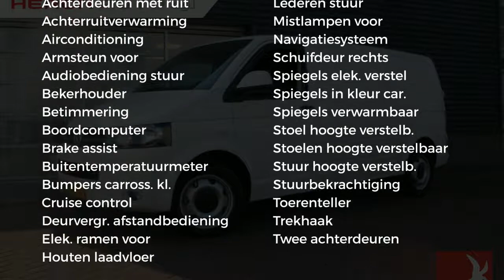Volkswagen Transporter | Koelsysteem bouwt druk op | DSG 180 | Leder| Navi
Gem. verbruik: 7,0 l/100km
Verbruik stad: 10,0 l/100km
Verbruik snelweg: 6,0 l/100km
Emissie: 208,0 g/km

Merk: Volkswagen
Model: Transporter
Type: | Koelsysteem bouwt druk op | DSG 180 | Leder| Navi
Bouwjaar: 2010
Vermogen: 179 kW
Cilinderinhoud: 1.968 cc
Aantal cilinders: 4
Brandstof: diesel
Transmissie: automatisch
Gewicht (leeg): 1.971 kg
Max trekgewicht: 2.500 kg
Carrosserievorm: commercial truck (4 drs)
Kleur: wit

Accessoires:
* Achterdeuren
* Achterruitverwarming
* Airbags voor
* Airconditioning
* Bedrijfswagenlengte lang
* Bekerhouders
* Bestuurdersstoel in hoogte verstelbaar
* Betimmering
* Bijrijdersstoel
* Boordcomputer
* Buitenspiegels in carrosseriekleur
* Buitentemperatuurmeter
* Cruise Control
* Derde remlicht
* In verband met Kilometerstand geen garantie mogelijk
* Lederen stuurwiel
* Mistlampen voor
* Navigatiesysteem
* Stuurbekrachtiging
* Toerenteller
* Trekhaak
* Verwarmde buitenspiegels
* Zijschuifdeur rechts
* NAP
Omschrijving:
Onderhoudsboekjes: Aanwezig
Koelsysteem bouwt druk op, is dus beperkt rijdbaar ! Voor meer informatie belt u met Gerben Stortenbeker 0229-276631

Aanbieder: